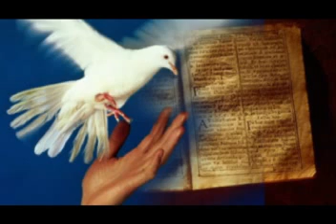Pastora Nora Esperantio. La esperanza. 07/07/2013.